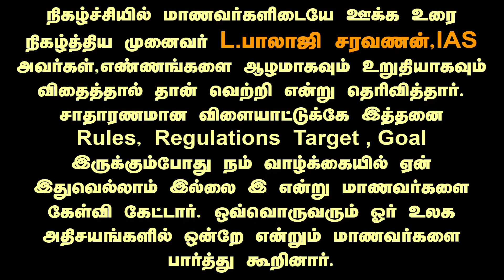"வெற்றித் தமிழா"- 4 | Motivational Speech | L. Balaji Saravanan | IPS | Superintendent of Police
"வெற்றித் தமிழா" என்ற நிகழ்ச்சி மூலம் போட்டித்தேர்வு பற்றிய விழிப்புணர்வு முகாம் கோவில்பட்டியில் உள்ள GVN கல்லூரியில் நடந்தது.  இந்நிகழ்ச்சியில் மூத்த குடிமைப்பணியாளர்களான திரு R. செல்வம், IAS, திரு V. பழனிச்சாமி IIS , திரு R . திருப்பதி வெங்கடசாமி IA & AS , முனைவர் L .பாலாஜி சரவணன் , IPS ஆகியோர் பங்கு பெற்று மாணவர்களுக்கு ஊக்க உரையும் வழிகாட்டுதலும் செய்தனர்.

நிகழ்ச்சியில் கோ வெங்கடசுவாமி நாயுடு கல்லூரி இணைப்பேராசிரியர் முனைவர் B .உமா தேவி வரவேற்பு உரை நிகழ்த்தினார். கல்லூரி செயலர் முனைவர் P. மகேந்திரன் தலைமை உரை ஆற்றினார். சுயநிதி கல்லூரியின் இயக்குனர் முனைவர் G . வெங்கடாசலபதி வாழ்த்துரை வழங்கினார். கருத்தாளர் S .ஆல்பர்ட் பெர்னாண்டோ அவர்களும்  மாணவர்களுக்கு ஊக்க உரையும் வழிகாட்டுதலும் செய்தார் .

நிகழ்ச்சியில் மாணவர்களிடையே ஊக்க உரை நிகழ்த்திய முனைவர் L .பாலாஜி சரவணன் , IPS அவர்கள் , எண்ணங்களை ஆழமாகவும் உறுதியாகவும் விதைத்தால் தான் வெற்றி என்று தெரிவித்தார். சாதாரணமான விளையாட்டுக்கே இத்தனைrules , regulations  target , goal இருக்கும்போது நம் வாழ்க்கையில் ஏன் இதுவெல்லாம் இல்லை , என்று மாணவர்களை கேள்வி கேட்டார். ஒவ்வொருவரும் ஓர் உலக அதிசயங்களில் ஒன்றே என்றும் மாணவர்களை பார்த்து கூறினார்.

"Vetri Thamizha" the fourth awareness programme on "Competitive Exams" was conducted at Govinaswamy Naidu College (GVN), Kovilpatti. In this programme, senior civil servants Mr R. Selvam,  IAS Mr V. Palanichamy, IIS, Thiru R. Thirupathi Venkatasamy IA & AS, and Dr L.Balaji Saravanan, IPS, Superintendent of Police, Thoothukudi district were also attended the programme and motivated the students.

Dr B. Uma Devi, Associate Professor,  GVN College delivered a welcome speech on the occasion. College Secretary Dr P. Mahendran delivered the keynote address. Dr Venkatachalapathy, Director of Self Financing College also spoke on the occasion. Speaker S. Albert Fernando also gave a motivational speech and guidance to the students.

Dr L. Balaji Saravanan, IPS, Superintendent of Police Thoothukodi, who gave a motivational speech to the students on the occasion, said that success is achieved if thoughts are planted deeply and firmly. He asked the students that when there are so many rules, regulations, targets and goals in ordinary games, why do we not have all these in our lives? He told the students that everyone is one in this world is unique and a wonder of the world.